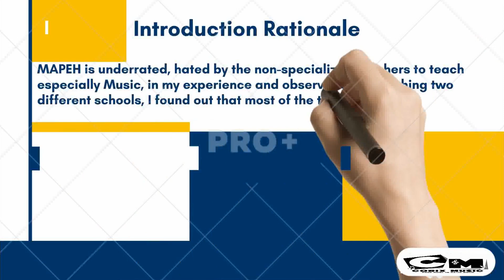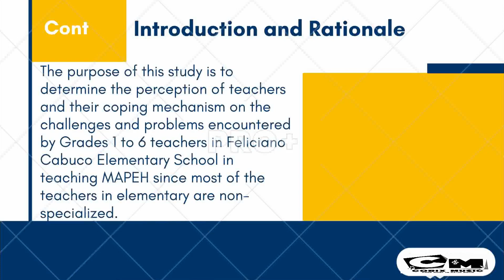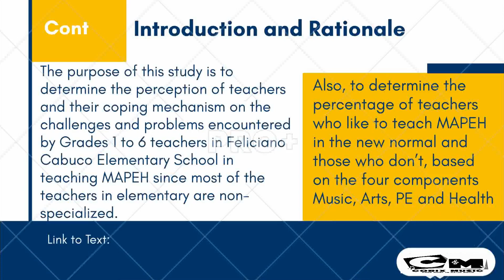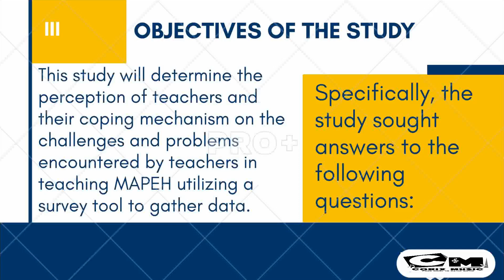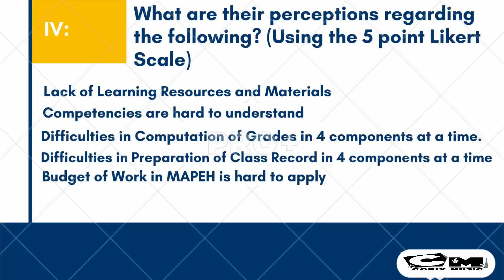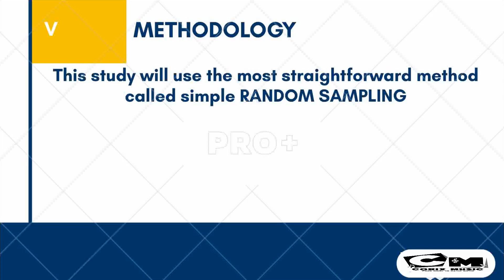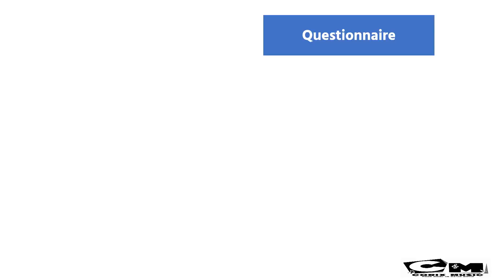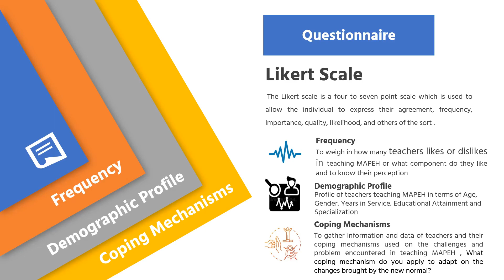RESEARCH PROPOSAL (VIDEO PRESENTATION)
This Research Proposal is about the perceptions of Teachers and their coping mechanisms in teaching MAPEH
I used Powtoon in this video

RouteNote for free on any music distribution platforms like Youtube, Spotify, Amazon, iTunes, etc. use this
and this is the code: 2f8dea24